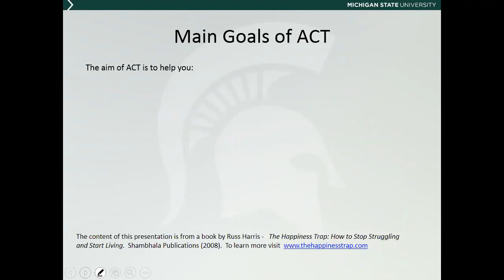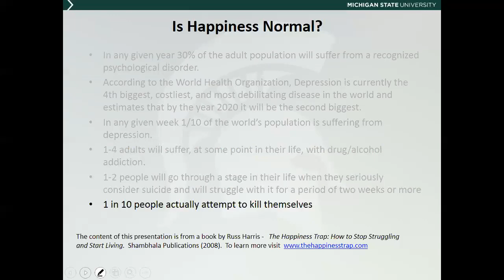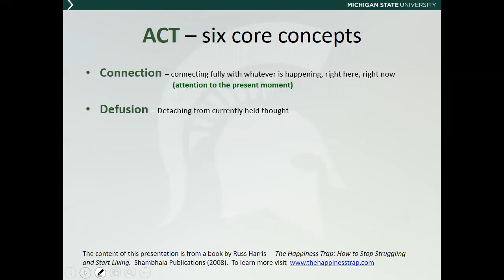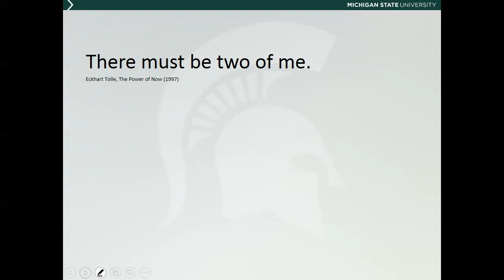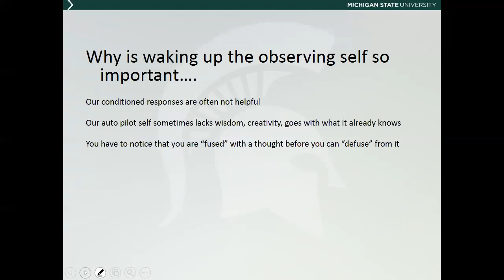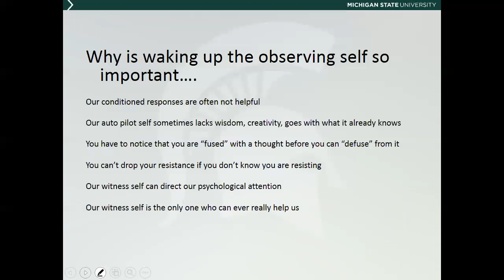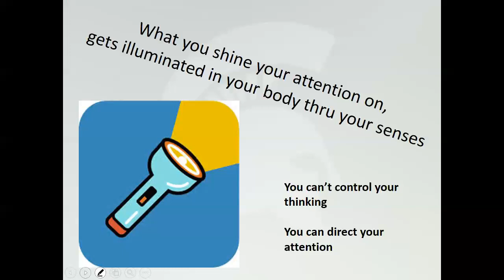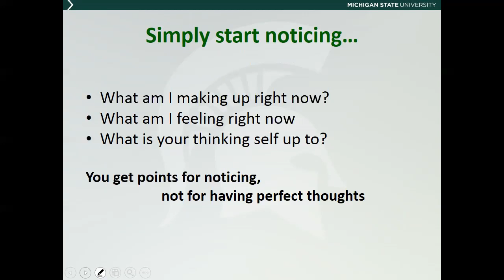ACT Episode 2: Waking Up the Witness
Emotional Resilience Video Toolbox Episode 2 of 7: ACT Increasing Your Psychological Flexibility. Presented by Lisa Laughman, MSU Health4U Program